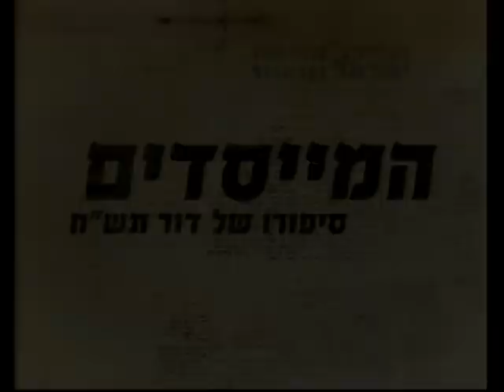Shmuel Albeck שמואל אלבק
Shmuel Albeck talks about finding out later that he had been the one to start Israel's War of Independence as part of The Founders: The Story of the 1948 Generation, a jointly produced project of Toldot Yisrael and the History Channel.